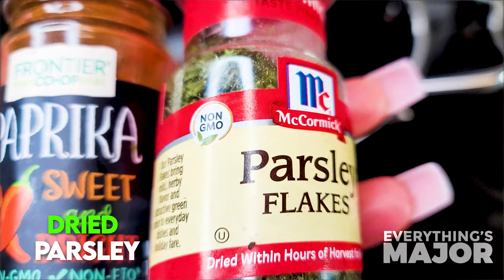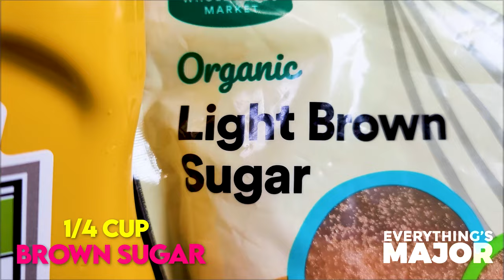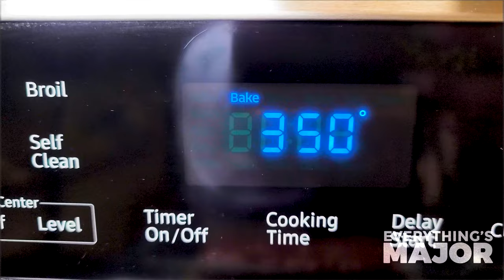Juicy & Delicious Meatloaf Recipe | Mouthwatering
The Ultimate Juicy Meatloaf Recipe

Hey Family, welcome back to Everything’s MAJOR.  For today’s episode,  and we’re making some juicy and delicious meatloaf. In this mouth-watering video, we present "The Ultimate Juicy Meatloaf Recipe" that will leave your taste buds craving for more! Easy step-by-step process of creating the juiciest meatloaf you've ever tasted. With its tender texture and delightful combination of flavors, this dish is sure to become a favorite among meatloaf lovers. Discover the secrets to achieving the perfect balance of seasonings, ensuring each bite bursts with savory goodness. Selecting the finest ground meat to incorporating the ideal blend of herbs and spices, this recipe guarantees an unforgettable meatloaf experience. Whether you're preparing it for a family dinner or a special occasion, this recipe is bound to impress. In addition, were making a delectable glaze to complement and elevate the flavors of this meatloaf. Not only is this meatloaf irresistible in taste, but it's also incredibly versatile. Serve it alongside creamy mashed potatoes and your favorite veggies for a classic comfort food feast. Alternatively, slice it up for a hearty sandwich or wrap it in bacon for an extra indulgent twist.  Easy to follow instructions throughout the video. Indulge in the ultimate meatloaf experience today and bring a burst of incredible flavors to your dining table.  So join me in the kitchen and let’s make it MAJOR

RECIPE/ Shopping List 🛒
1.5 lbs of sirloin ground beef
1 onion,
1 red pepper,
1green pepper,
2 jalapeño peppers,
1 shallot,
4 cloves of garlic,
2 Tablespoons of finely chopped parsley
1 yellow pepper
1 orange pepper
Season to your likings with
 pink Himalayan salt
black pepper
kinder caramelized onion butter
red pepper flakes
sweet paprika
dried parsley
onion and garlic powder
Morton nature’s seasons
1 pack of granulated beef bouillon
1/2 cup of Italian bread crumbs.
2 tablespoons Worcestershire sauce
1/4 cup ketchup
1/4 cup of warm chicken broth or warm whole milk

Glaze for meatloaf:
1/4 cup Brown sugar
1/2 cup Ketchup
1 tbs Mustard
2 tbs Worcestershire sauce

Sauté chopped vegetables in avocado oil/ butter combo. Set vegetables aside to cool. Place ground Sirloin in a bowl and add all the above ingredients plus cooled vegetables. Mix well.  Transfer meatloaf mixture into a greased baking dish, shape into a loaf shape making sure all sides are even. Next evenly coat meatloaf generously on all sides with glaze. Bake on 350 for 50 to 55 minutes. Then broil for a couple minutes for a nice caramelized finished. Let cool for 10 minutes and ENJOY! ☺️